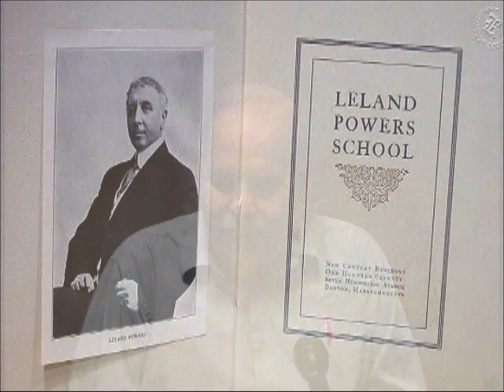History of Media in New Bedford: Jack Peterson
Jack Peterson (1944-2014) gives his personal history of radio broadcasting in New Bedford.

Produced by: Ed Camara, New Bedford Cable Access